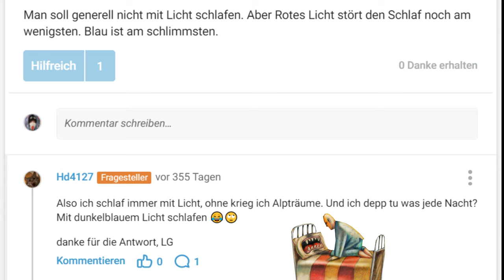Darum solltest du ohne Licht schlafen!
Rotes Licht?
Wieso sollte man mit rotem LED Licht nicht schlafen? Bringt das Pech? Hat das irgendeine Bedeutung?
Man soll generell nicht mit Licht schlafen. Aber Rotes Licht stört den Schlaf noch am wenigsten. Blau ist am schlimmsten.
Also ich schlaf immer mit Licht, ohne krieg ich Alpträume. Und ich depp tu was jede Nacht? Mit dunkelblauem Licht schlafen 😂🙄
danke für die Antwort, LG
Je nach dem. Aber bei völliger Dunkelheit produziert die Zirbeldrüse am meisten Melatonin. Das lässt einen besser einschlafen und morgens besser aufwachen.